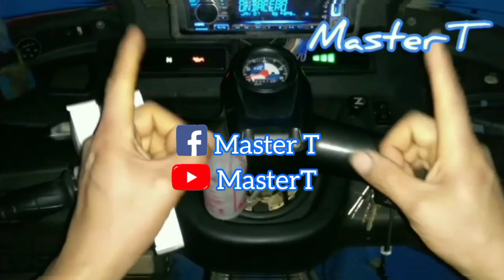MOTOTAXI TUNEADO A TRIMOTO DEPORTIVO